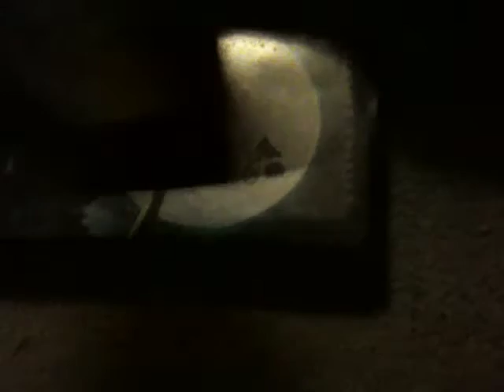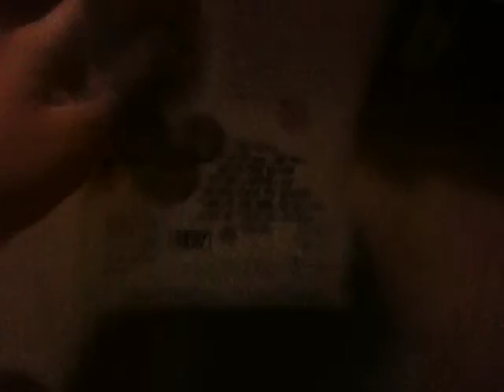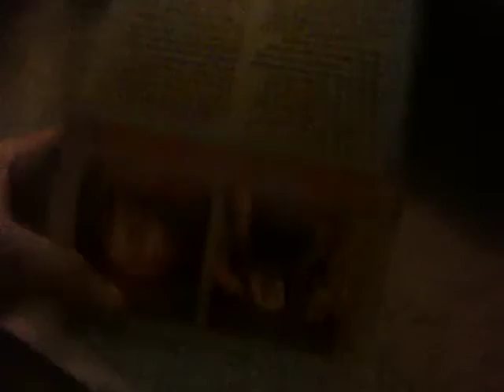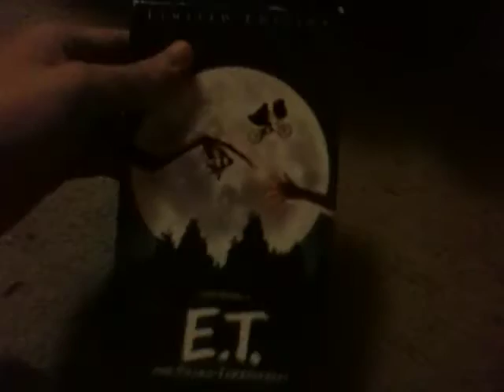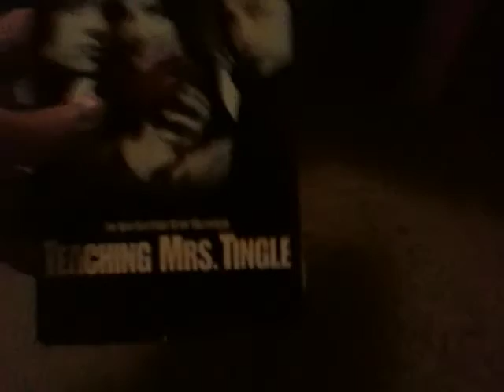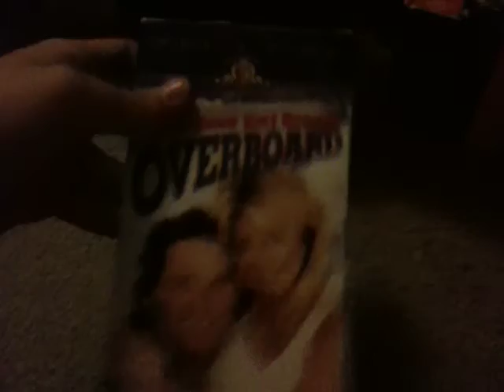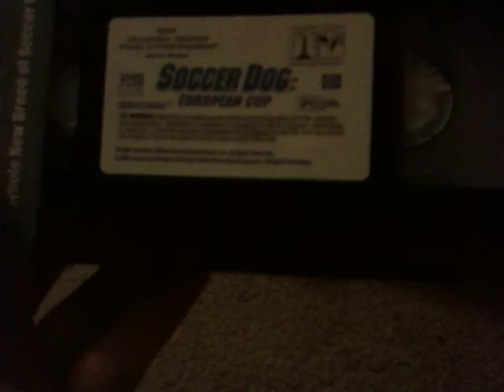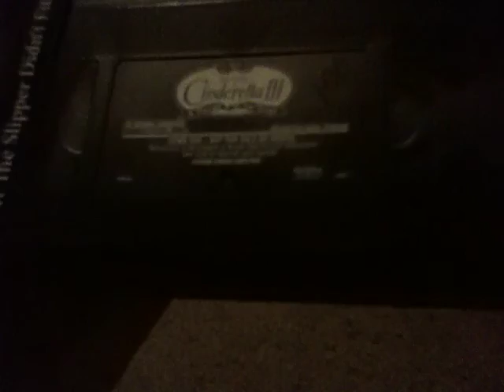Showing Random VHS tapes I have #9 12/21/16